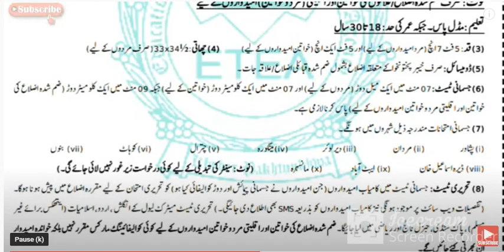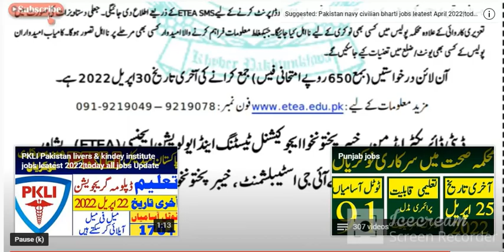Government of Punjab annunce upcoming 16 thousands seats in education department educatior bharti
According to published newspaper cutting . government of Punjab annunce leatest . education bharti years 2022 will be annunce in may 2022 so male female both can be apply on this jobs.  So watch this video completely vim given complete information
Advirtisement link 👇🖇️

People can sea
Police
ETEA KPK Police Jobs
ETEA KPK Police Jobs Apply
ETEA Police Constable Jobs Online Apply
KPK Police Jobs Apply 2022
2022 KPK Police Constable Jobs
KPK Police Constable Jobs 2022||Police Jobs KPK 2022||ETEA KPK Police Jobs 2022 Online Apply
Police Special Forces jobs || Constable And Lady Constable Jobs 2022 || Police jobs 2022
police new jobs in pakistan
police april jobs 2022
police jobs in kpk
police jobs in punjab
police constable jobs in karachi
sindh police constable jobs
punjab police constable jobs 2022
police jobs online apply 2022
police jobs registration for constable
latest jobs in pakistan today 2022
new government jobs in pakistan in police department
police bharti